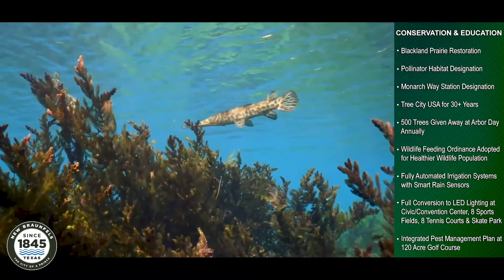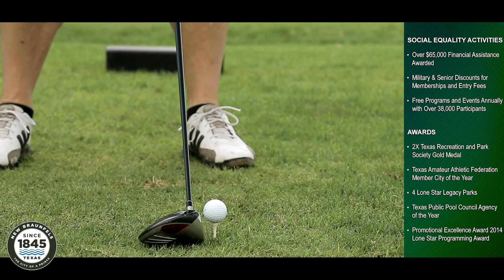NRPA Gold Medal Award - Parks & Rec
July is Park and Recreation Month and we’re celebrating by highlighting all the great work of our staff and volunteers at NBPARKSANDREC! WeAreParksAndRec Today we are sharing our video submission for the NRPA Gold Medal Award!